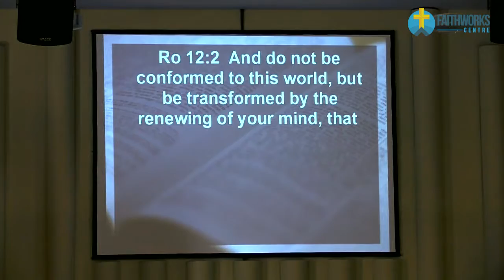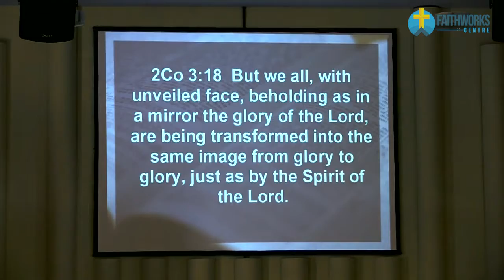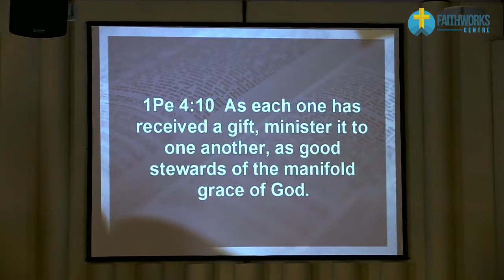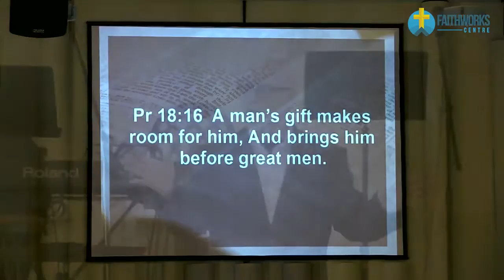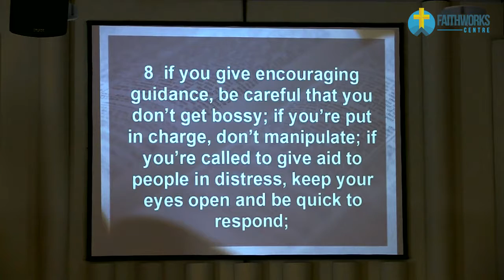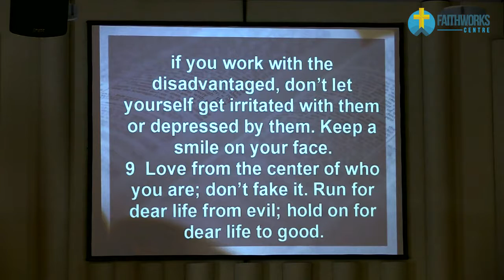A Gift For Me? - Sermon by Pastor Bill Arsenault at Faithworks Centre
February 26, 2017. Faithworks Centre, Prince Edward Island.
In this sermon, Pastor Bill Arsenault speaks on the topic of gifts.